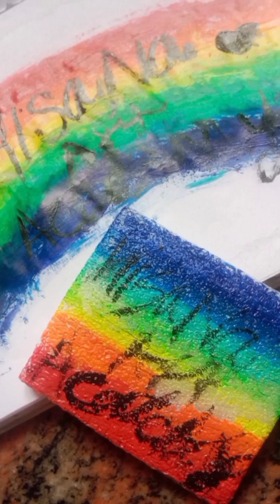cosmetic puffs rainbow🌈 painting Idea # hisana art academy